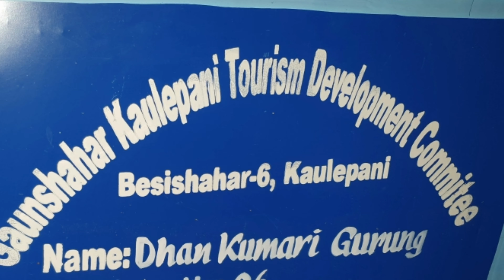Kaulepani Homestay Visit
This video is made collecting the photos of the Kaulepani Home stay visit. We visited the village in 2019. It is a very beautiful village in Lamjung district. Please Kaulepani once.